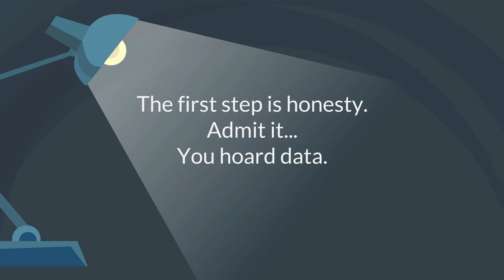Confessions of a Data Hoarder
The first step is Honesty. Admit that you are powerless over your addiction, and that your life has become unmanageable.

So go ahead, step up to the mic, introduce yourself, and say these words…" I am a data hoarder". You simply cannot bring yourself to delete your redundant, out of date, and trivial data. You continue to store it, back it up, archive it, waste your company's money and contribute to its out of control IT budget and escalating legal liability.